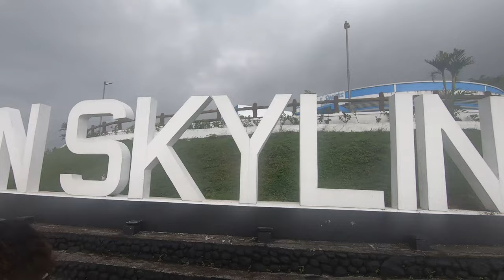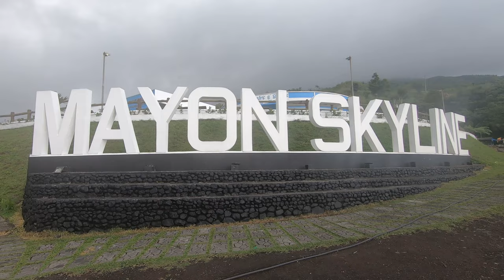Bambusetum Park x Cagraray Eco Park x Mayon Skyline | Albay Eco Tour 2023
0:00 - Nabua
1:46 - Cagraray Eco Park
7:27 - Bambusetum Park
11:51 - Mayon Skyline
CHAPEL, INABANDONA NOONG PANDEMIC ??? | Cagraray Eco Park, Bambusetum Park